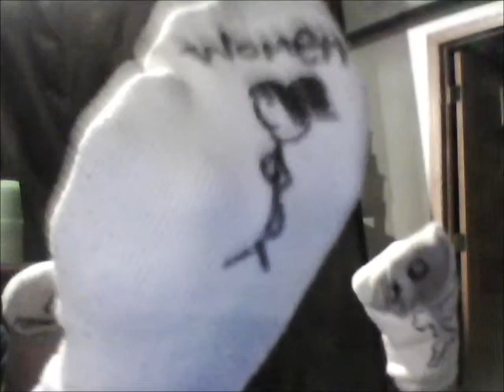Sock Puppet Songs!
We claim no rights to the song Fuck Shit Stack by Reggie Watts.

Bored on a saturday night and decided to make this.. Enjoy!